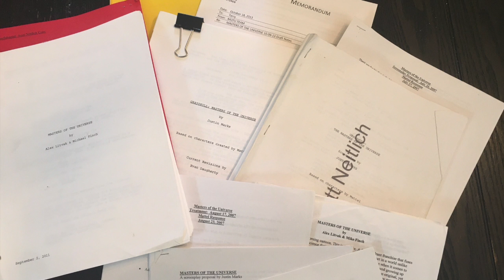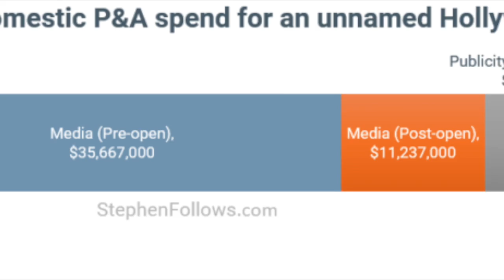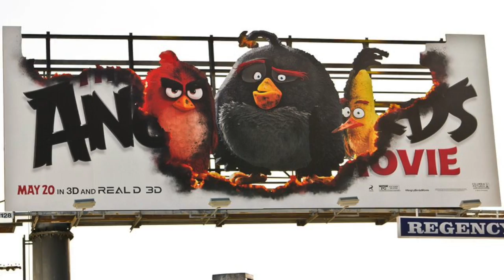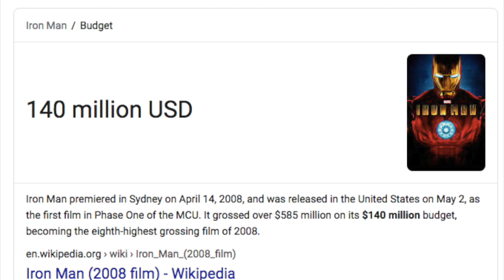The He-Man Masters of the Universe movie - can it still happen? MOTU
Scott ToyGuru Neitlich discusses his time at Mattel reviewing scripts and concepts for a new MOTU movie. We all want this to happen, so what in the world is keeping this from coming to a theater near you?